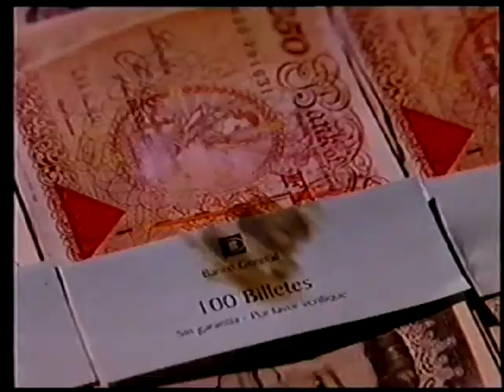"El Mundo no Basta" - Estreno de TV en Argentina (El Trece, 2003) - D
Anuncio del estreno en El Trece de "El Mundo No Basta". El film se emitió el domingo 27 de julio de 2003 a las 21 hs.